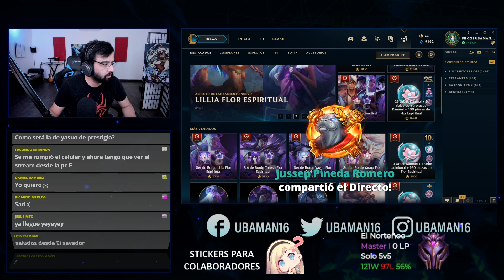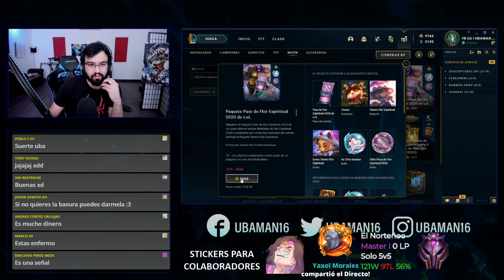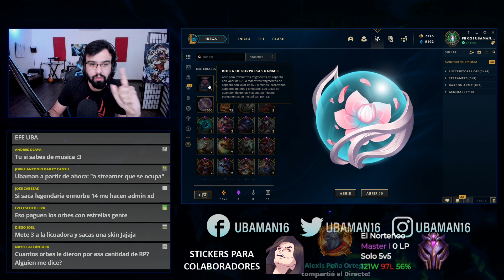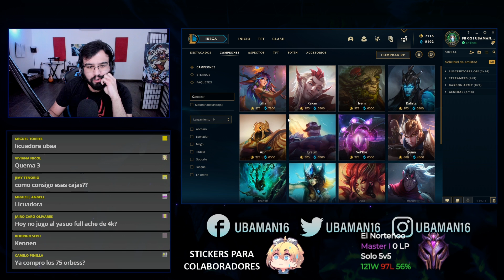¡ABRIENDO ORBES DEL EVENTO FLOR ESPIRITUAL! | League of Legends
Muy buenas barbones hoy tenemos un abriendo orbes del nuevo evento de Riot Flor Espiritual, conseguimos 50 y algunas skins interesantes de League of Legends, en 3 días daré los ganadores de los pases.